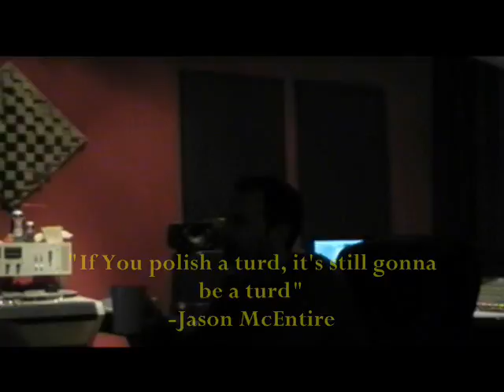In The Studio #1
John Henry and the Engine in the Studio performing Sweetness Wind, Cut Your Anchor Free and Jason McEntire's insights  regarding the subject of fecal matter.